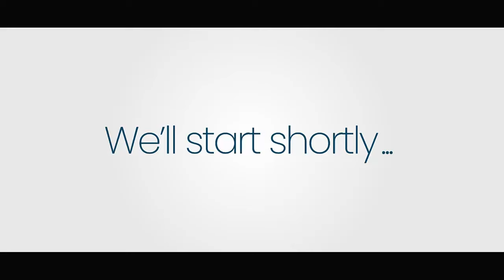BSAP NÒDWÈS TE PASE NAN FRANTZHITS SHOW POU PALE SOU ATRIBISYON YO NAN PEYI A.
Nan kad gwo konfli ki genyen ant Ayiti avek Sen Domeng, epi prezans BSAP sou fontyè Wanament lan. Nou te resevwa ekip BSAP Nòdwès la pou pale sou atribisyon yo e kòman yo prevwa pote sipò pa yo ak konfrè zam BSAP Wanament yo kap sekirize travay kap fèt sou kanal la.